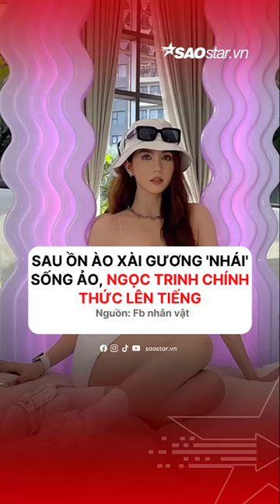Sau ồn ào xài gương nhái sống ảo, Ngọc Trinh chính thức lên tiếng và tuyên bố khép lại drama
Tối ngày 12/11, trên kênh YouTube, Ngọc Trinh cho đăng tải vlog đập hộp bàn bida màu hồng có 1-0-2 và chiếc gương hiệu sống ảo.